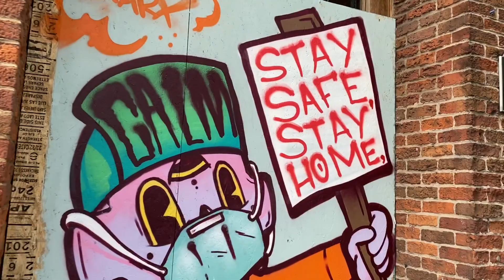Boarded-up 6th Street bars masked with Hope Campaign murals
KXAN's Digital Photojournalist, Todd Bailey visited 6th Street to see the Hope Campaign murals covering up the boarded 6th Street bars. He walked along the sidewalk Wednesday morning to show some of the art up close as most of Austin stays home.